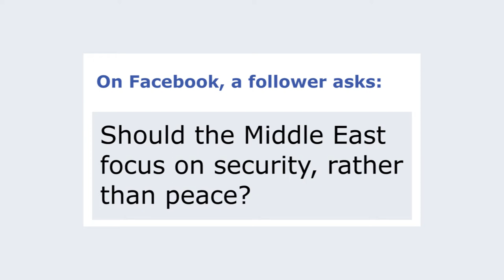Middle East Peace Talks: Why Peace and Security Go Hand-In-Hand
The Washington Institute invited followers on Facebook and Twitter to submit questions about the first round of Israeli-Palestinian peace talks to Institute Counselor and former U.S. Middle East envoy Dennis Ross.

In response to a question posed on Facebook, Ambassador Ross said that one cannot prioritize "security" over "peace or "peace" over "security" because the two issues are interconnected.

Institute counselor Dennis Ross has been a participant in the Arab-Israeli peace process throughout his 30-year career in diplomacy as a top advisor to presidents and secretaries of state.